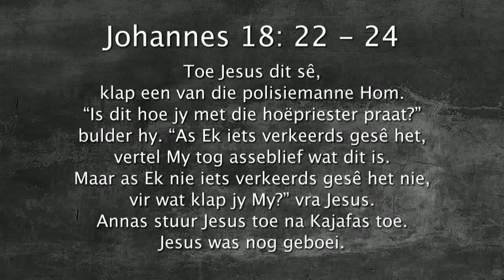Oordenking 31 Augustus 2017